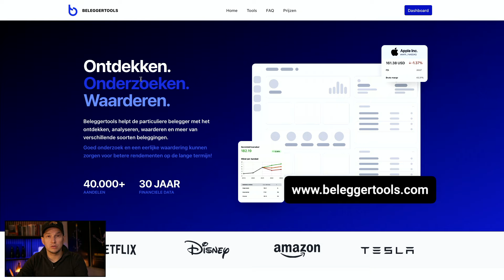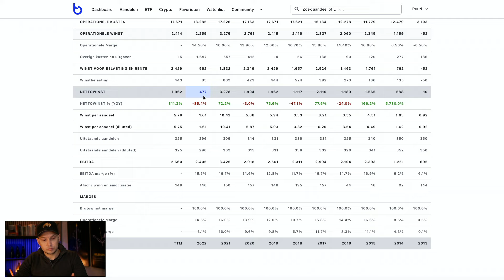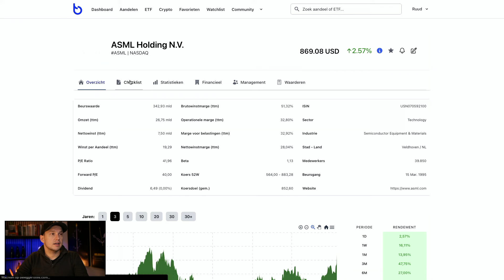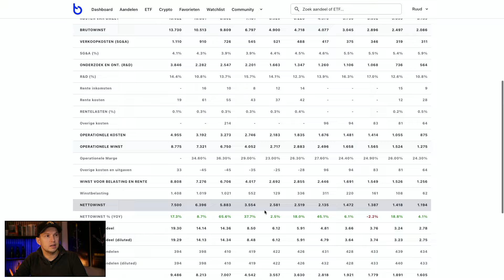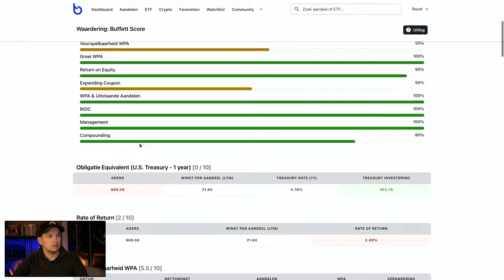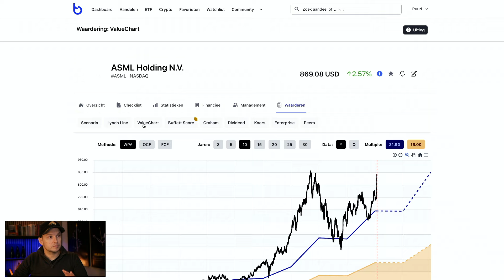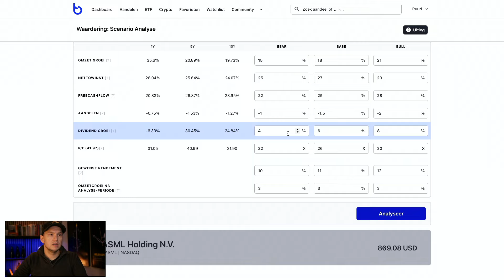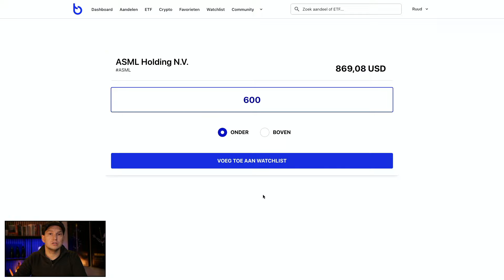Aandeel ASML (ASML) - Januari 2024 | Analyse en waardering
Een kijkje naar de problemen bij data voor Nederlandse aandelen, uitgebreide analyse ASML
💰 Op zoek naar een broker? DEGIRO (tip)

Beleggertools biedt geen beleggingsadvies, maar biedt tools die gebruikers helpt bij het onderzoek en maken van beleggingsbeslissingen.  De informatie is niet bedoeld als beleggingsadvies. Beleggertools biedt geen garantie dat bepaalde resultaten zullen worden behaald, en is op geen enkele manier aansprakelijk voor winsten of verliezen die de gebruiker lijdt als gevolg van het gebruik van de website en/of de tools. Beleggertools staat niet onder toezicht van een financiële toezichthouder.

⭐️ VIDEO ONDERWERPEN ⭐️
00:00 Aandeel ASML
00:22 Nederlandse aandelen
05:01 ASML overzicht
07:44 Checklist
08:41 Cijfers
10:56 Analisten
12:27 Waardering
22:53 Conclusie

🚨 KORTING OP SEEKING ALPHA 🚨
Lees het laatste nieuws, bekijk de actuele cijfers en verdiep je in het onderzoek van andere beleggers.